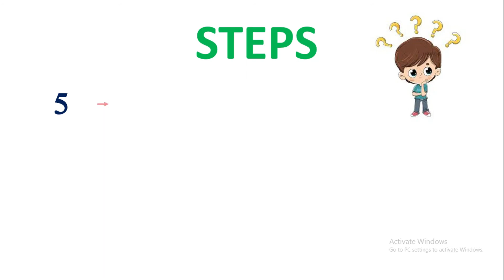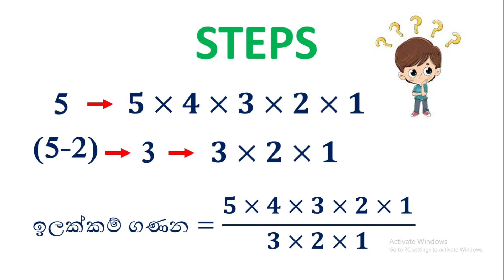Anka Gatalu 11 || IQ Numbers Question in Sinhala|| Find Numbers Using Digits 2#IQ_Digits_Numbers